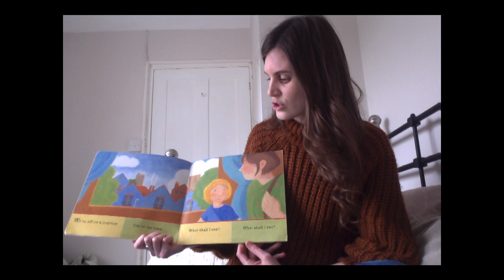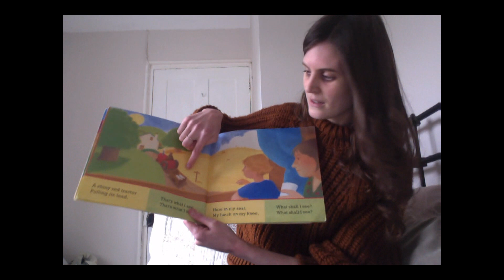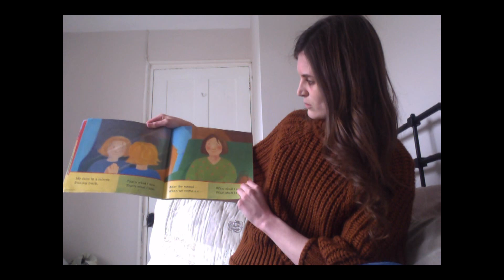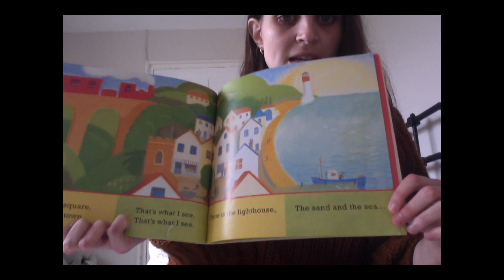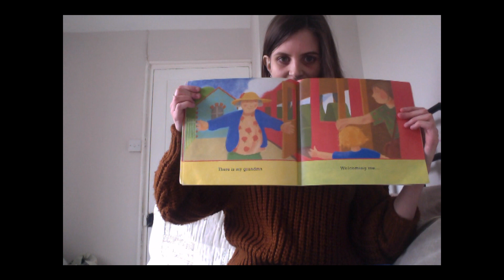Nature Trail Walk and The Train Ride story with Jess